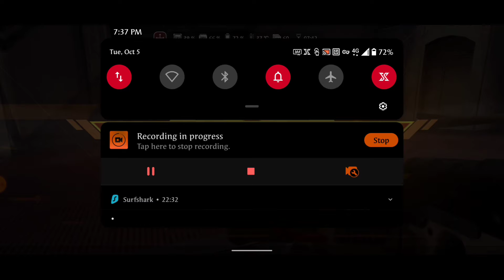Pro Gameplay Pt 2 | Apex Legends Mobile Bloodhound Gameplay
Pro Bloodhound Gameplay apex legends Mobile